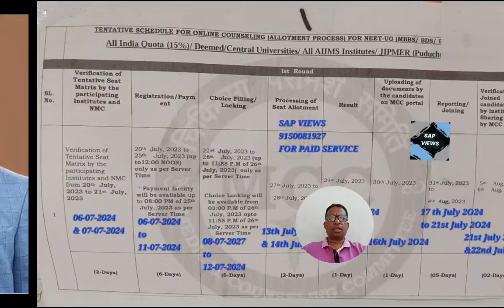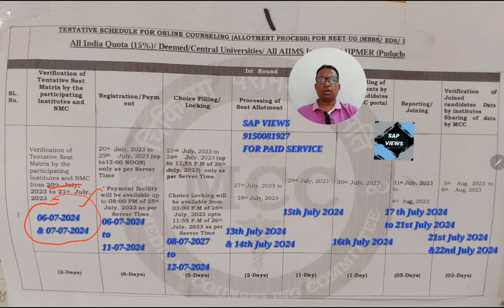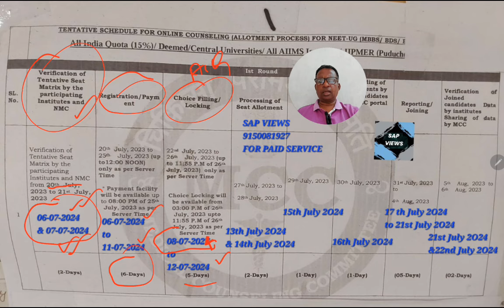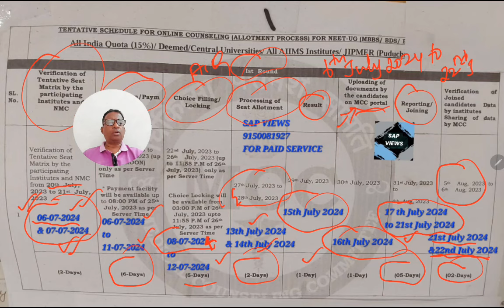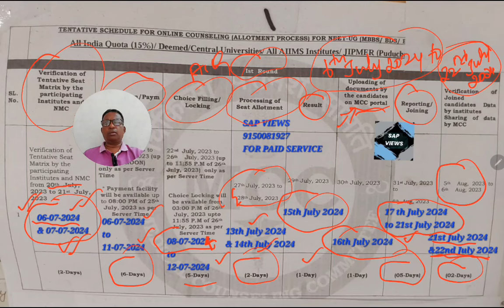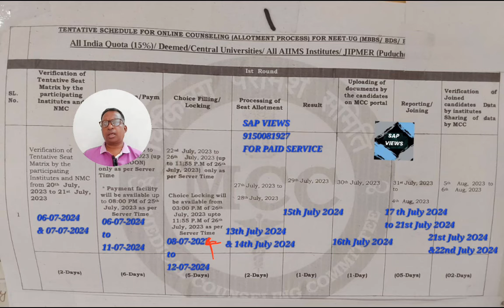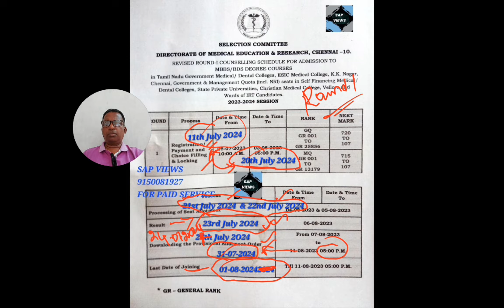COUNSELING SCHEDULE FOR MCC(AIQ)&TAMILNADU MEDICAL COUNSELING||TENTATIVE SCHEDULE||NEET UG 2024